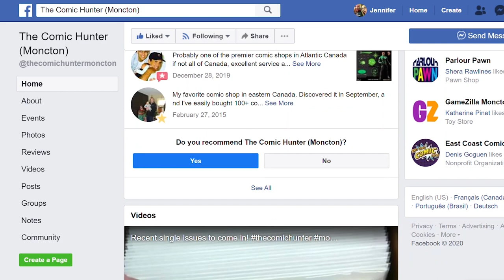Top wishlist games we want in our collection for 2020 (Retro Rivals)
I really wanted to call this game top 10 wishlist games but my husband couldn't narrow it down!  So here's 14 games and a console, as well as there prices that we would really like to add to our collection

Pirates Plundarr - $20 (Wii)
Ninja Crusaders - $30  (NES)
OutRun 2 - $30 (XBOX)
Curse: The Eye of Isis - $30 (XBOX)
Land of the Dead: Road to Fiddlers Green - $35 (XBOX)
Double Dragon - $40 (Atari)
Beam Rider - $55 (Atari)
TMNT Hyperstone Heist - $60 (Sega Genesis)
Streets of Rage 3 - $70 (Sega Genesis)
Mega Man - $75 (NES)
SplatterHouse 3 - $85 (Sega Genesis)
SplatterHouse 2 - $110 (Sega Genesis)
Castlevania Symphony of the Night $125-$150 (Playstation)
Sega Dreamcast - $120

Do you guys have any of these games already?
What's your top wishlist game to get in 2020?
Comment and let us know!